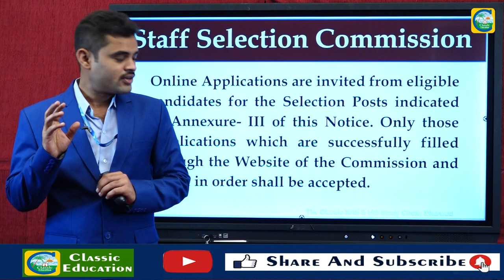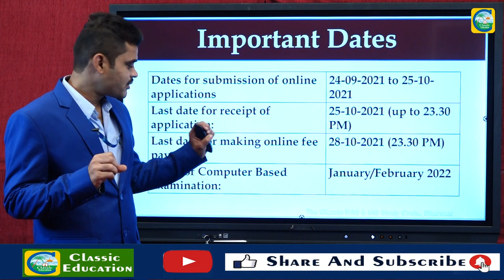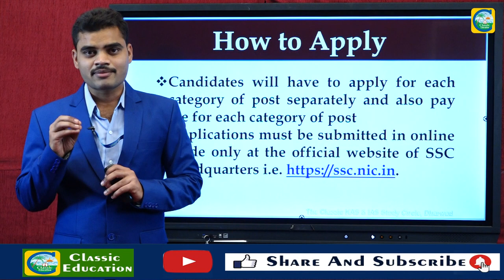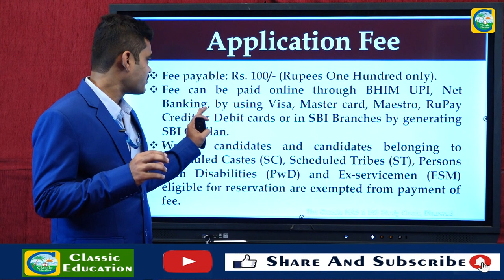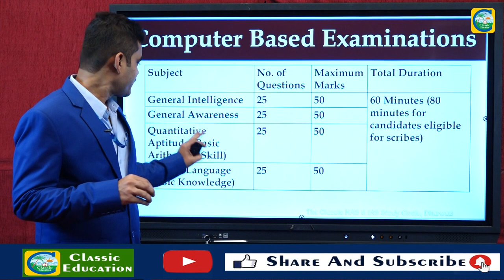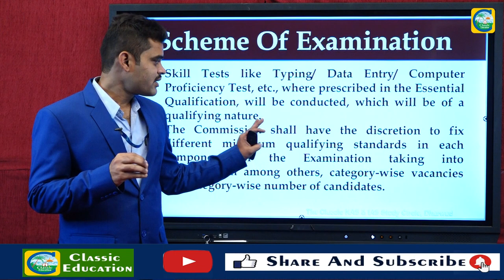SSC Exam Latest Requirements||CLASSIC EDUCATION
Online Applications are invited from eligible candidates for the Selection Posts indicated in
Annexure- III of this Notice. Only those Applications which are successfully filled through the
Website of the Commission and found in order shall be accepted. Candidates should go through the
Recruitment Notice carefully before applying for the post and ensure that they fulfill all the
eligibility conditions like Age-Limit/ Essential Qualifications (EQs)/ Experience/ Category, etc. as
indicated in this Notice. Candidature of candidates not meeting the eligibility conditions will
be cancelled at any stage of the recruitment process without any notice. Candidature of
Applicants shall be purely PROVISIONAL at all stages of the recruitment process.
1.1.All information relating to this recruitment right from the status of application upto the
nomination of the selected candidates to the User Department including call letters for the
Computer Based Examination to the provisionally eligible candidates will be available on the
website of Staff Selection Commission i.e. and the websites of the Regional
Offices of the Commission.